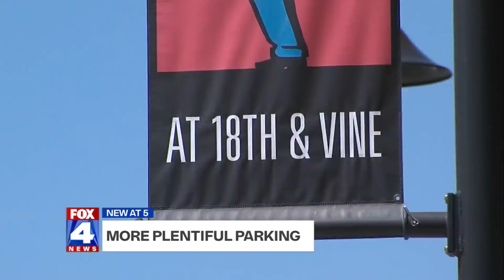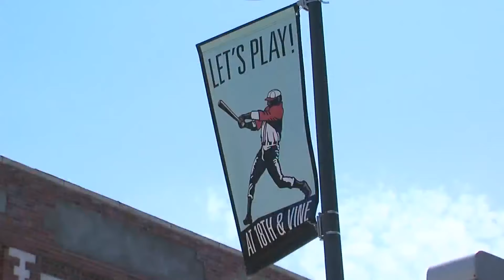KC approves plan for multi-level parking structure near Jazz District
City leaders know there’s plenty to see and do in the historic 18th and Vine area of Kansas City, but not enough parking spaces to satisfy the growing crowds.